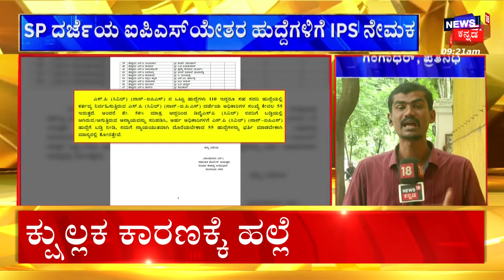Karnataka BJP-JDS Alliance ? | ಹೆಚ್‌ಡಿಕೆ ಜೊತೆ ಜಂಟಿ ಸುದ್ದಿಗೋಷ್ಠಿ ಮಾಡಿದ್ದ ಬೊಮ್ಮಾಯಿ | PM Modi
Karnataka BJP-JDS Alliance ? | ಬಿಜೆಪಿಗೆ ಕುಮಾರಸ್ವಾಮಿ ನಾಯಕತ್ವದ ದರ್ದು ಇಲ್ಲ ಎಂದಿದ್ದ ಸುನೀಲ್ ಕುಮಾರ್.. ಆದರೂ ವರಿಷ್ಠರ ಓಕೆ ಎನ್ನುತ್ತಾರೆ ಎಂಬ ಲೆಕ್ಕಾಚಾರದಲ್ಲಿ ಇದ್ದರಂತೆ ಬೊಮ್ಮಾಯಿ. ಇದೀಗ ಏನೂ ಸಂದೇಶ ಬರದೇ ಗೊಂದಲಕ್ಕೀಡಾಗಿದ್ದಾರೆ.

News18 Kannada HD 24x7 LIVE | CM Siddaramaiah - DCM DK Shivakumar | Udupi College News | Opposition Parties | ಕನ್ನಡ ನ್ಯೂಸ್ | Karnataka Politics | Kannada News Live
 Rahul Gandhi Case | Big Relief For Rahul Gandhi In Defamation Case | DCM DKS | JDS VS Congress

News18 Kannada Live | ನ್ಯೂಸ್ 18 ಕನ್ನಡ ಲೈವ್